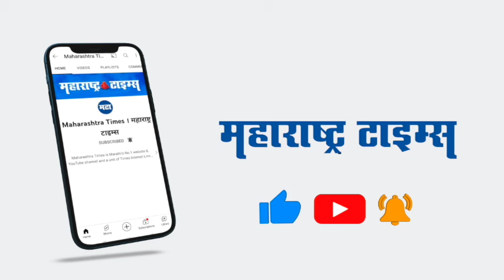वाढदिवसानिमित्त ह्रतिकनं शेअर केला 'या' चित्रपटामधील त्याचा फर्स्ट लूक